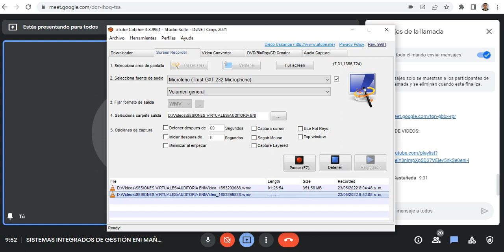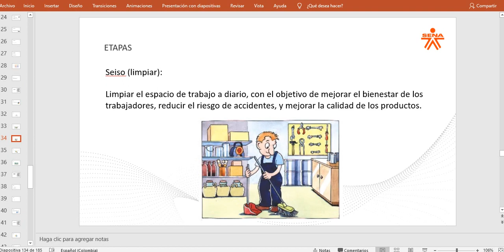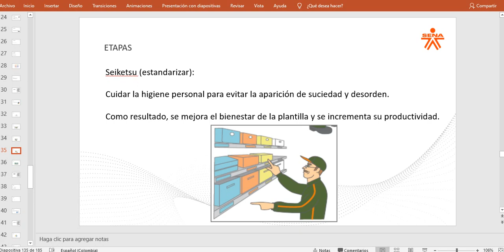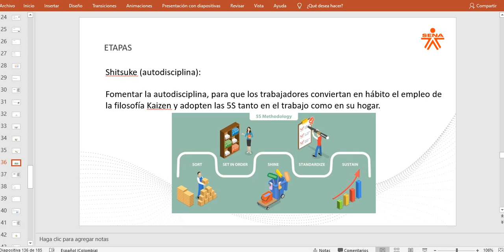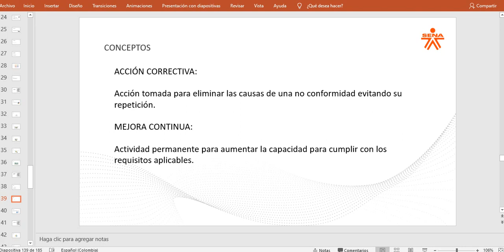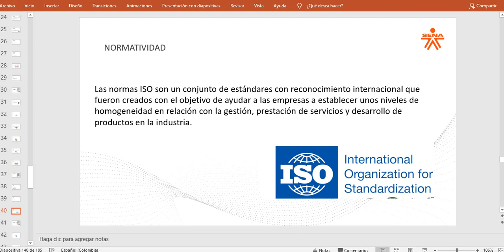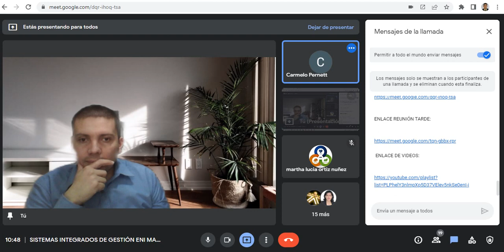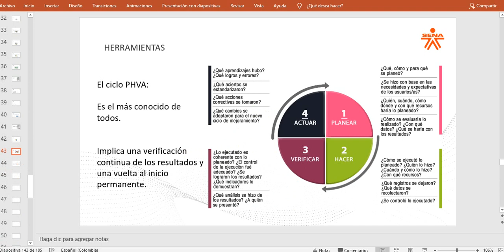SESIÓN 9 ENI SGI MAÑANA 2